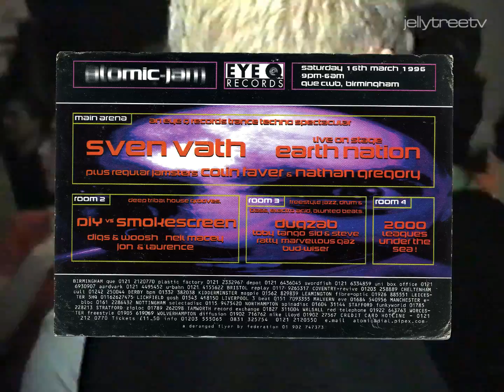Atomic Jam 16/03/1996 - Colin Faver & Sven Vath - Que Club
One of many banging nights at Atomic Jam in the Que Club in Birmingham.
Minimal techno, jellytree video wall, lasers, stilt walking robot, Idetika tribal dancers, dayglow puppet show, whistle posse, boneheads, gurning, glowstics.

Most of the footage is shot during the Colin Faver Set.
The last bit with the puppets was shot during the Sven Vath set.